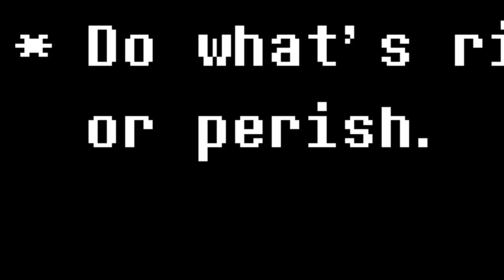UNDERTALE but AI WROTE IT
Gameplay and Reaction to "AITALE" the AI written version of UNDERTALE. Created by CiblesGD, "AITALE" is a Undertale Fan Game Mod rewrite of the story and changes the text of the whole UNDERTALE game, which include characters like Toriel, Flowey and even Sans. Things get really weird. really quickly.